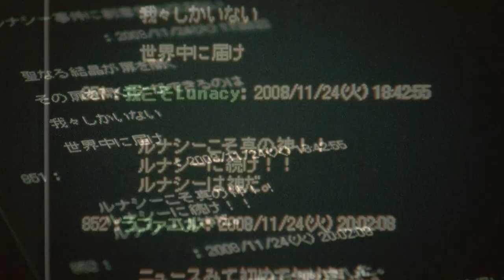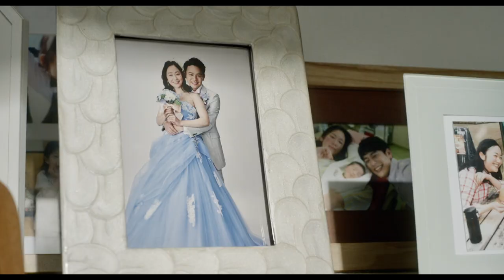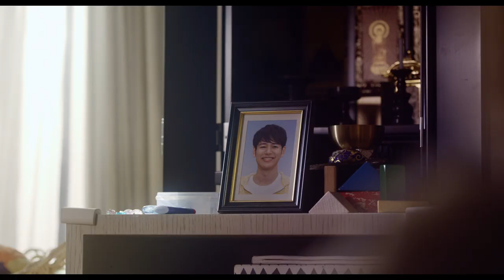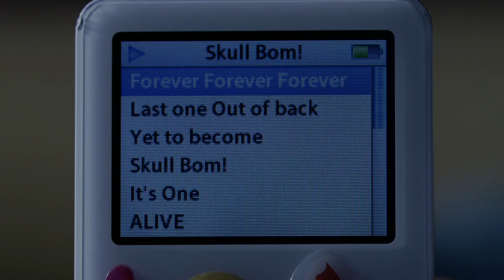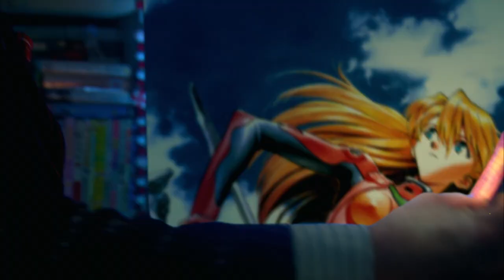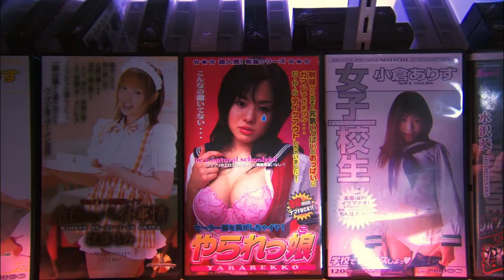「The Cinema of TETSUYA NAKASHIMA」Edited by KE1CHI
Edited by KE1CHI, Cinematography by SHOICHI ATO and RYOKEN OKAMURA, Directed by TETSUYA NAKASHIMA.

Imagine Pedro Almodovar raised in isolation and fed nothing but manga, Japanese superhero TV shows, MGM musicals and amphetamines, then growing up to make candy-colored pop masterpieces about women, and you've got Tetsuya Nakashima.

Nakashima showed himself to be fluent in the language of pop culture, cutting together movies that were cinematic tornadoes of animation, freaky digital effects, sight gags, radioactive colors, super-stupid hairstyles, and bizarre narrative tangents. But no one was prepared for what came next.

In his last works he has a lot to say about victims, violence, revenge, living a worthwhile life, parents and their children, and he says it all while never taking sides or pointing fingers. Instead, he wants to illustrate how far we can go, and how much damage we can do. He uses the bright lights and big colors of the victory movie to show people in defeat.

Films:
2004: Kamikaze Girls
2006: Memories of Matsuko
2008: Paco and the Magical Picture Book
2010: Confessions
2014: The World of Kanako
2018: It Comes